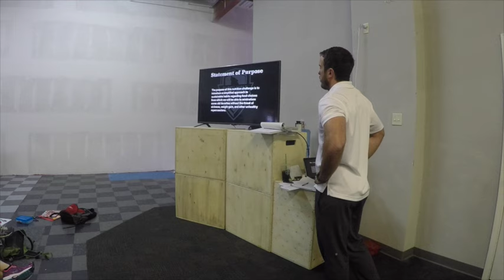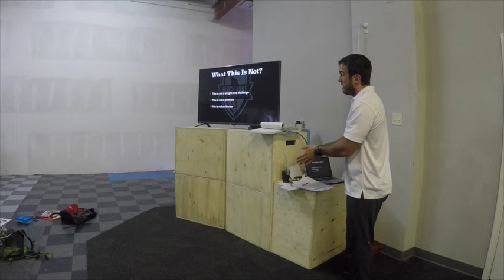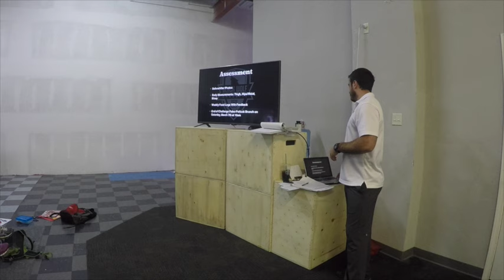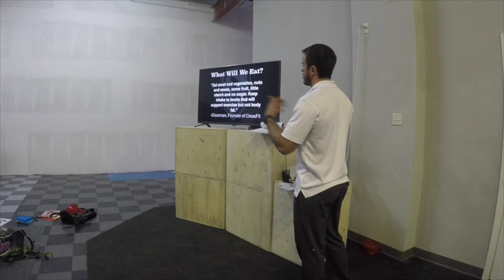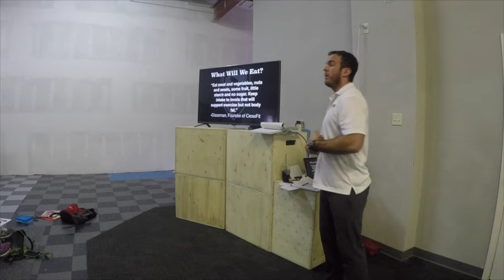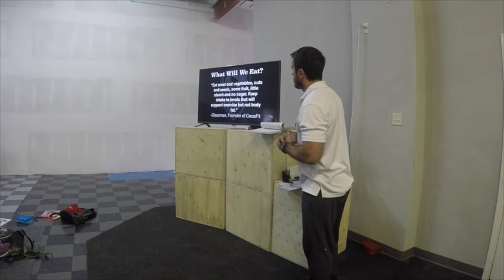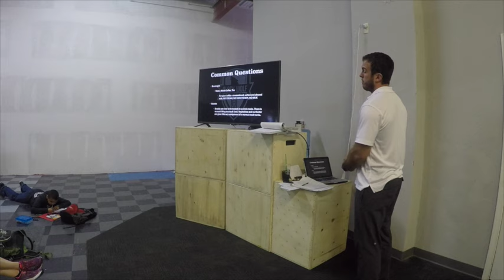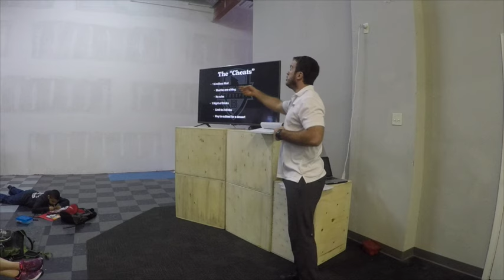Spring Nutrition Challenge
Here Are The 4 Week Nutrition Challenge Guidelines